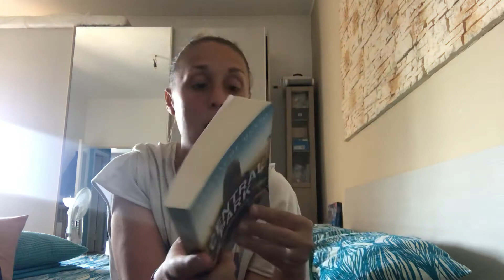Guillaume Musso e “Central Park”. (Luglio 2021)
Ciao a tutti e ben trovati! Che finale!!! Romanzo che nelle prime pagine mi dava più dubbi che certezze, ero convinta che proseguendo (visto le tante recensioni positive) la storia si sarebbe fatta più “sensata” e così è stato! Bello bello! Lo stile di scrittura è scorrevole, è stata la prima volta per me con questo autore e ne rimango soddisfatta!

Titolo: Central Park
Autore: Guillaume Musso
Editore: Bompiani
Pagine: 306
Acquisto: libreria
Voto: ⭐️⭐️⭐️⭐️/5